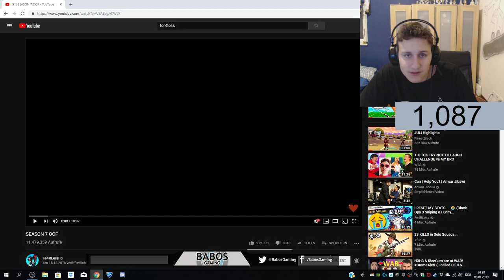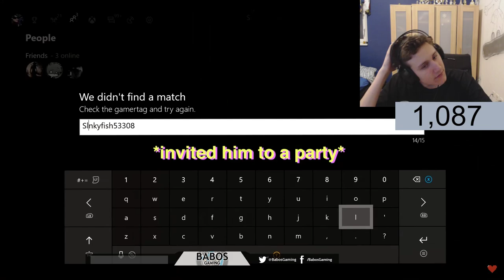DER LUSTIGSTE FORTNITE YOUTUBER (FE4RLESS)